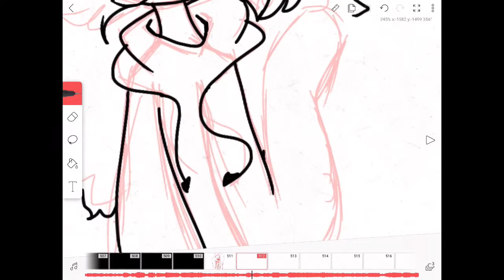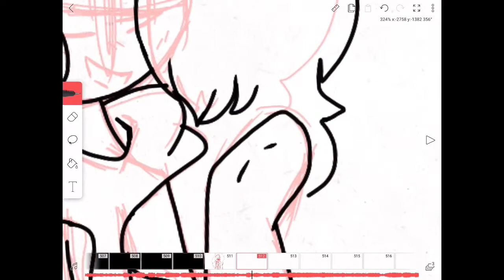Another Speed Paint/ Speed Draw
So, it will be awhile till I upload again, so I’m going to post a small animation Tommorow, and then the next video won’t be out till maybe September, Becuase of school, and Animating is very time consuming, although I’ve learned to work fast, thankfully. Okay, hope you enjoyed!